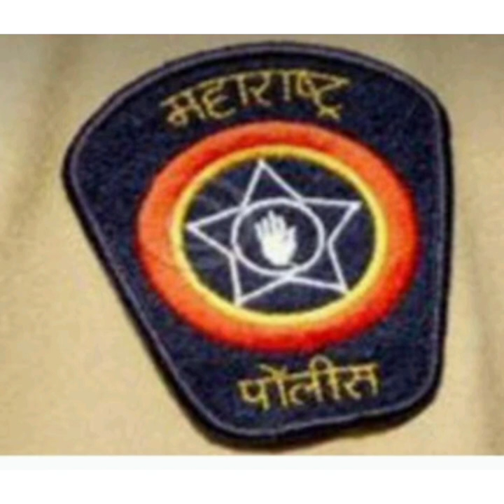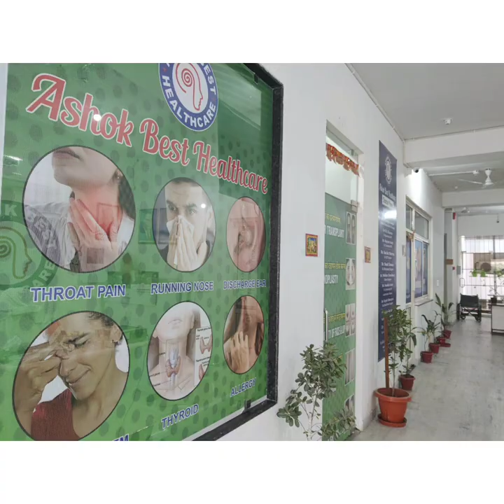कान के परदे में छेद , अस्थियों में गलन जकड़न का दूरबीन विधि द्वारा सफल ऑपरेशन ashokbest 8824544291